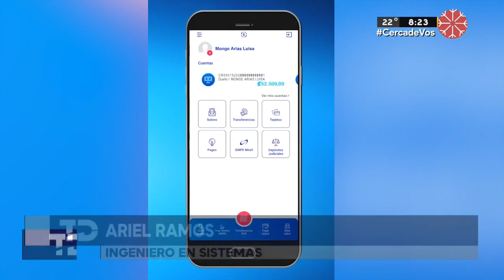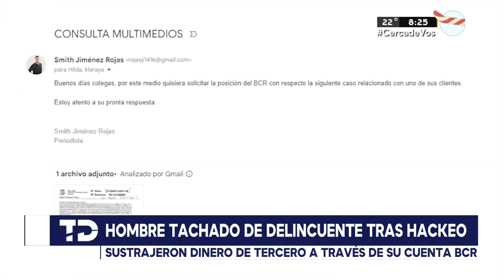Tachan a hombre de delincuente tras sufrir de un hackeo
El banco le impide al joven hacer cualquier tipo de transacción.